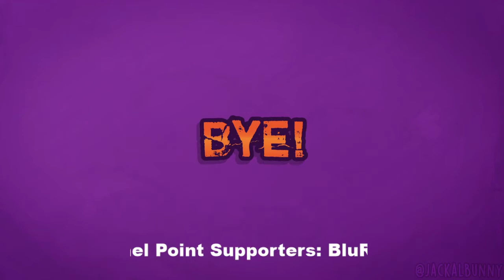Fallout 3) Part 32: The Key to Harolds Heart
'I thought stealing a heart was supposed to be romantic?' ~Loki